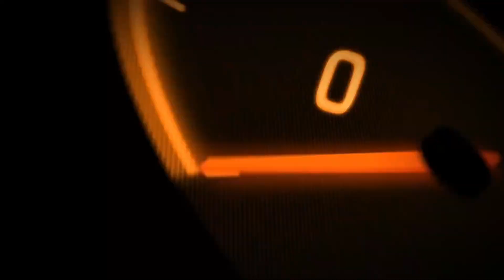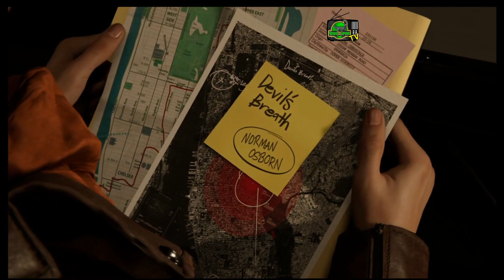NEI PANNI DI MARY JANE - MARVEL SPIDER-MAN Walkthrough Gameplay ITA - PARTE 4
Peter Parker veste i panni di Spider-man da già 8 anni. Allo stesso tempo, sta lottando per bilanciare la sua caotica vita personale e la sua carriera, mentre il destino di milioni di newyorkesi è sulle sue spalle.
parte 4: oggi continuiamo l'avventura con marvel Spider-Man, io giocherò dalla mia ps4.
In questo episodio andremo alla ricerca di informazioni sui demoni, ma ci incontreremo con Mary Jane e prederemo le sue sembianze per una piccola missione.

scrivi un commento con velociraptortv